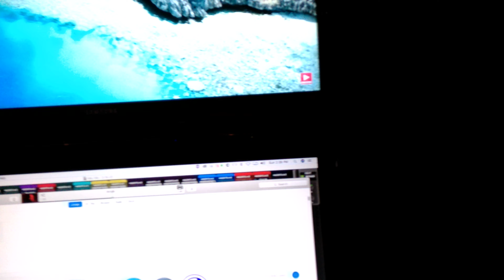Franky B. in the studio going over Jungle!!